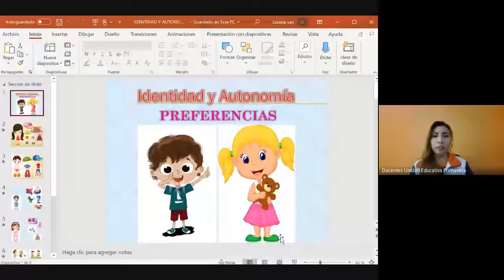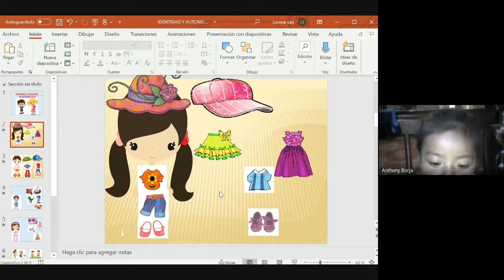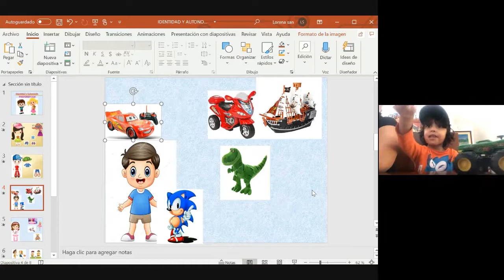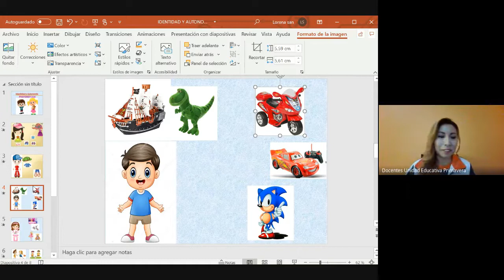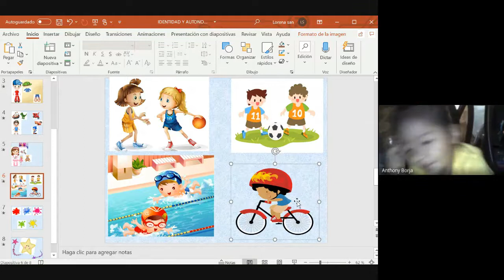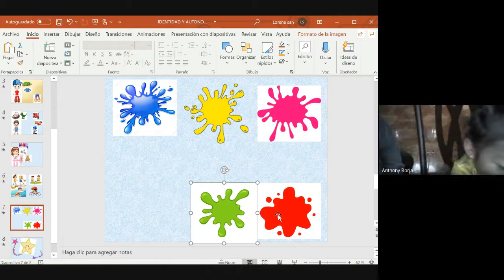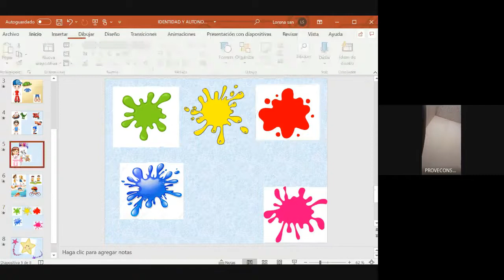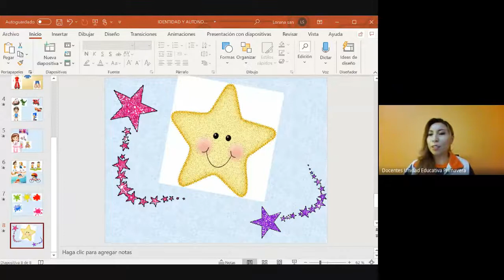INICIAL 1 CLASE VIRTUAL IDENTIDAD Y AUTONOMÍA 10 00 02 JUNIO 2020 UNIDAD EDUCATIVA PRIMAVERA